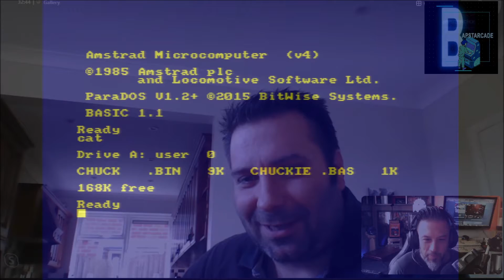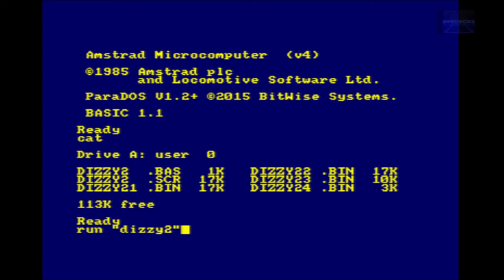Paul Connor - Unity Games Programmer for Steam and Mobiles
Paul Connor - who is an Amstrad/Retro gaming enthusiast.
He is currently writing games on the Unity platform for Steam and Android.
Paul also is a Martial Artist and Runs his own Karate dojo.

Hope you enjoy episode 4 - Part 1 of 2